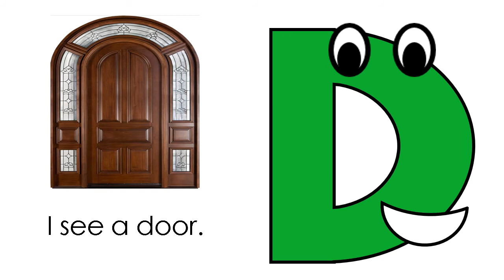Letter D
In this video your child will read simple sentences about objects that begin with the letter d. This supports fluency practice and basic sight word reinforcement. Feel free to pause the video to give your child extra time to read each sentence.